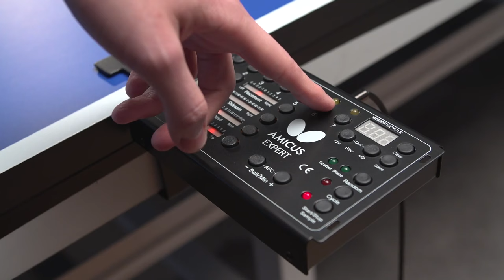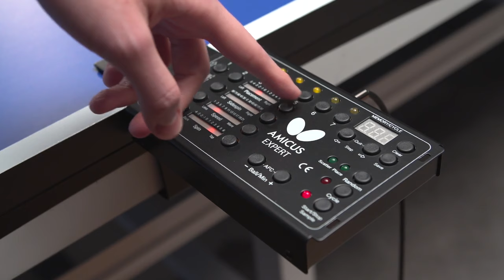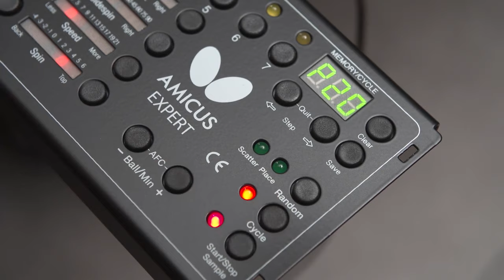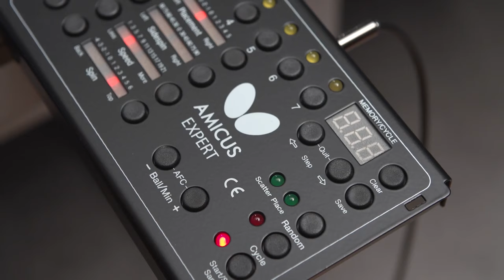AMICUS EXPERT – Bedienung und Benutzung | Tischtennis Roboter